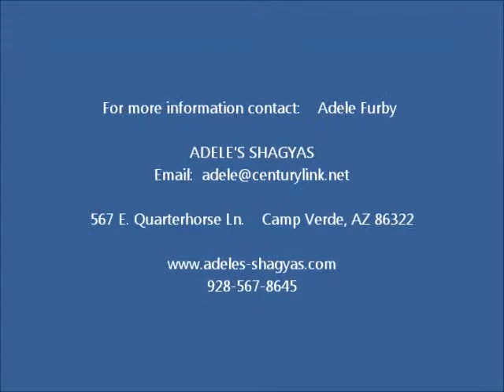Onyx AF (Janos x MJL Shaleez) Black Purebred Shagya-Arabian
For more information please contact Adele Furby.